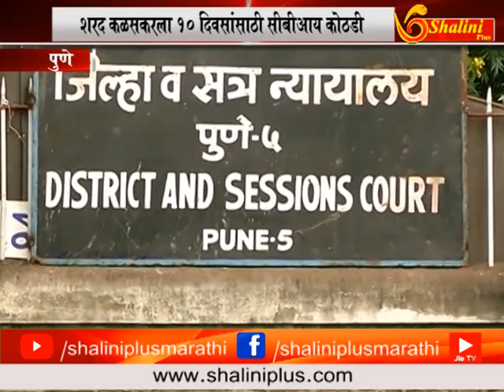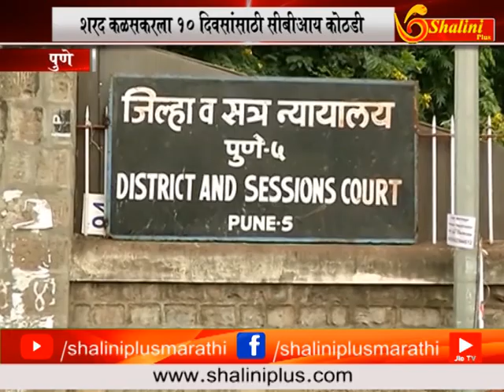५ सप्टेंबर २०१८ दुपारचे बातमीपत्र